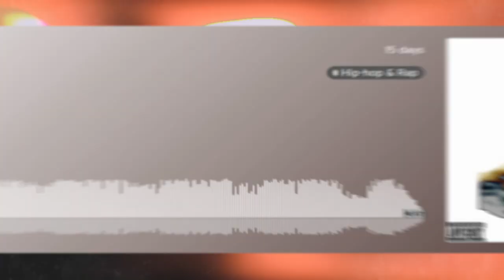W$P // THE UNKNOWN - JARREL YOUNG // E3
JARREL YOUNG

ABOUT US
We do Audio/Visual projects.
We cooperate with foreign artists.
We have our own Audio/Visual Production studio divided into two separate parts Audio & Visual.
AUDIO: work with any audio content, and the actual recording.
VISUAL: graphics/designs, photography, video shooting and postproduction.
Our studio is located in Prague at Sokolovská 107/44 , Praha 8, 18600.
We are active on social networks.

VISUAL: Video Shooting, Photo Shooting, Production, Directing, Video Editing, Photo Editing, Graphics, Covers/Designs/Banners
AUDIO: Beats, Mastering, Production, Recording